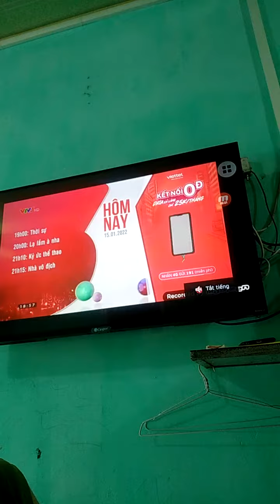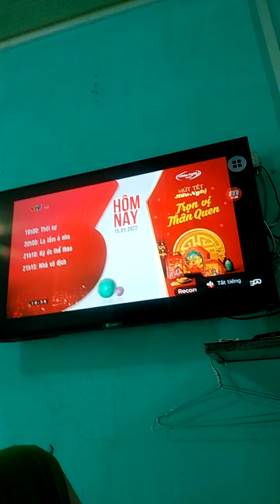VTV3 - GTCT Trong ngày (18h55, 15/01/2022) (ghép nhạc Mẹ ơi tại sao) | NETVN